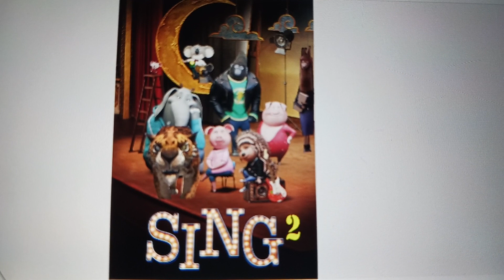Happy 2nd Anniversary Sing 2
2 Years of Sing 2